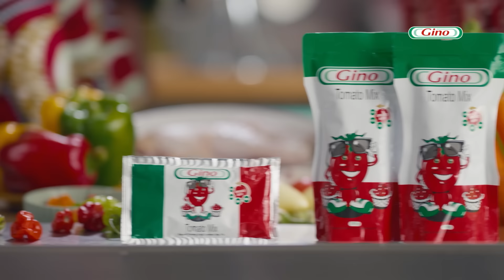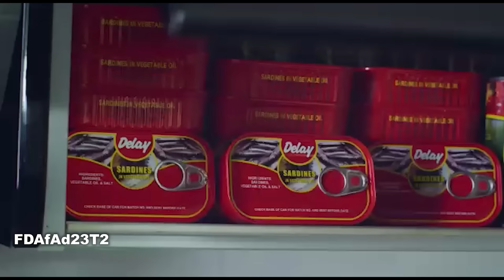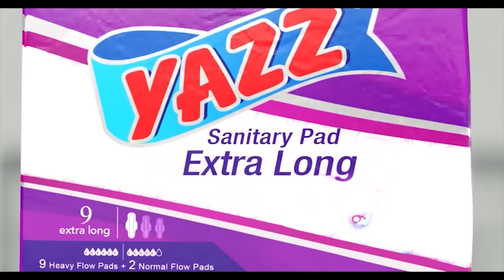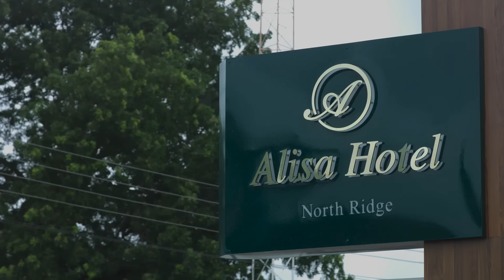DELAY INTERVIEWS SANDRA SARFO ABABIO